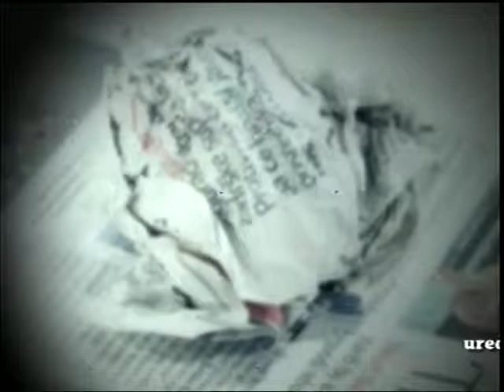Lujo Medvidović i Ante Lauc gostuju na tv Dalmacija 5. dio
mr Lujo Medvidović i dr Ante Lauc gostuju na tv Dalmacija u kontekstu priprema za predavanje o Haškom sudu, koje se održalo 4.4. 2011. godine u Nadbiskupskom sjemeništu u Splitu.